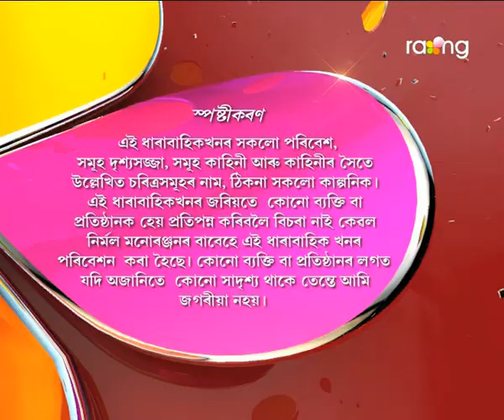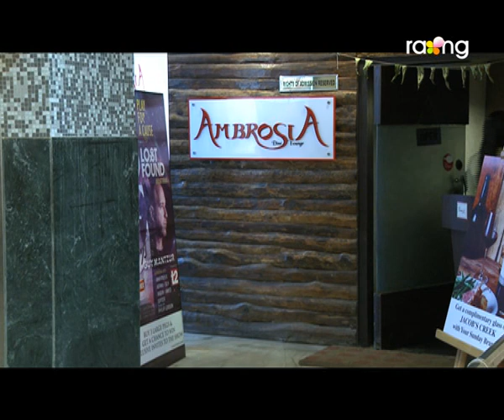Abelir Ramdhenu | 21st Nov | Full Episode | No 79